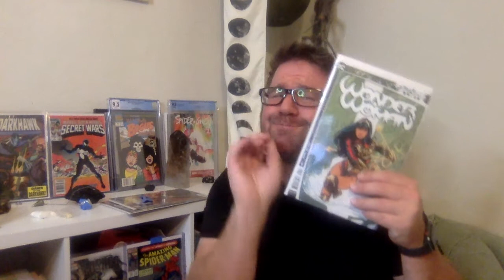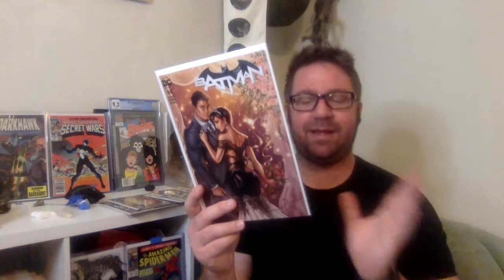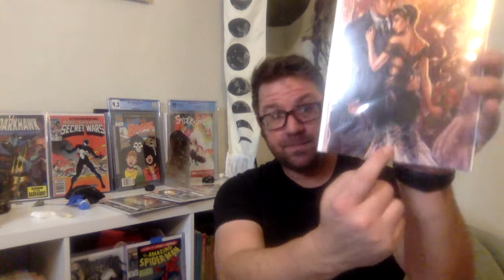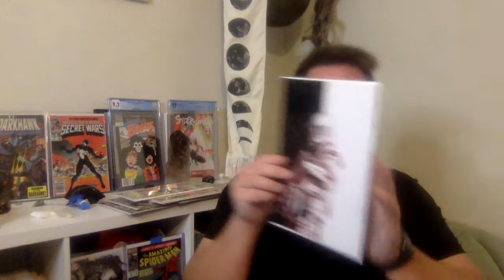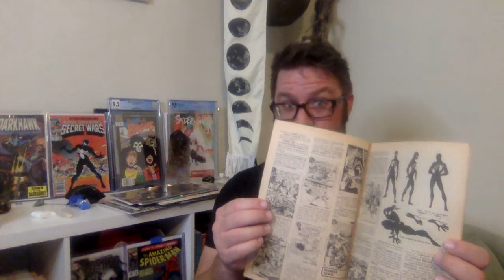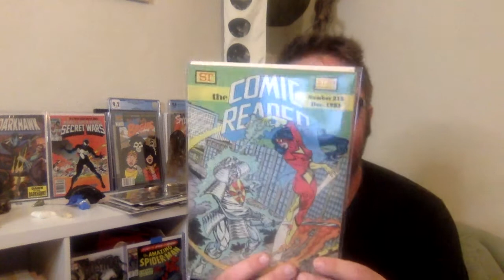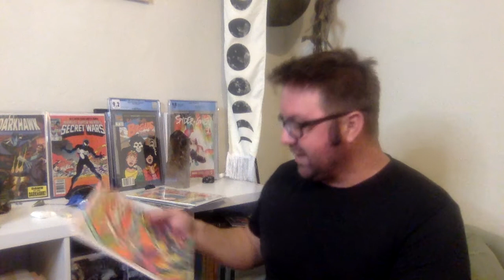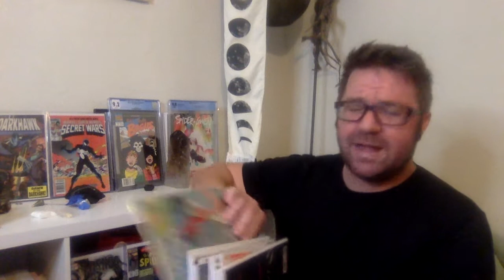Another Mystery Box from @TheAdrianAPM! What is in this one???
Another unboxing from the main man @TheAdrianAPM ! Whompbabaloubob baaahwampbam booM!